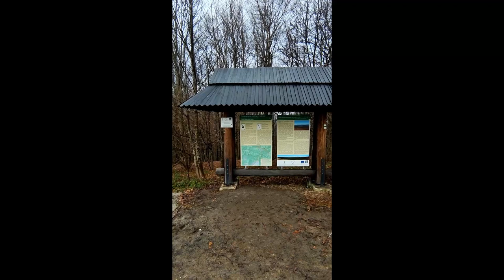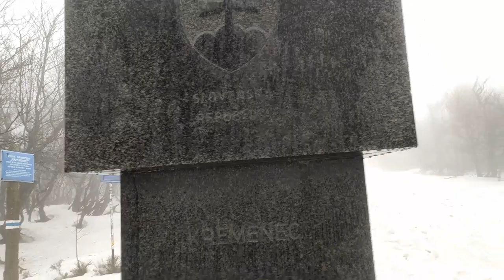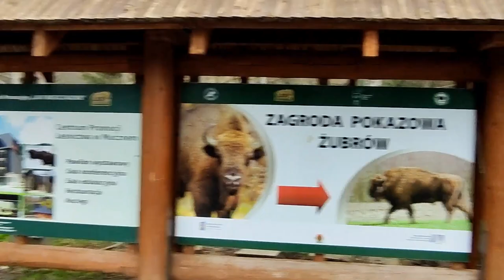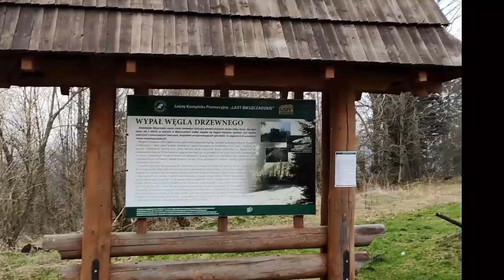Bieszczady 29/04/2021 (Mała Rawka , Trójstyk granic, serce bieszczad, zagroda żubrów, zamek sobień)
Mix podróżniczy po bieszczadach w którym wyszedłem na szczyty Małej i Wielkiej Rawki a następnie udałem się do trójstyku granic ( Polski , Słowacji i Ukrainy). Po pieszym szlaku udałem się do miejscowości Muczne gdzie zobaczyłem zagrodę żubrów i wypalarnię węgla drzewnego . Kolejnym moim kursem wyprawy była bóbrka w której zobaczyłem Wielkie "Serce bieszczad" oraz bunkier linii mołotowa. Etapem końcowym mojej wycieczki był Zamek Sobień